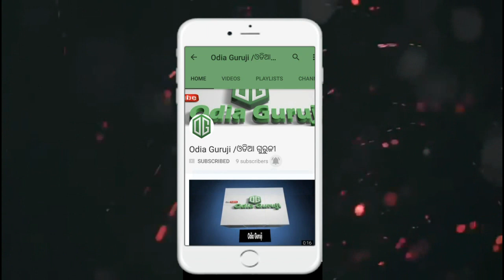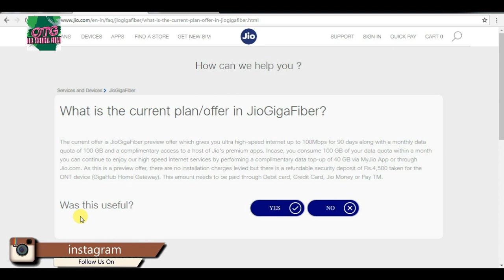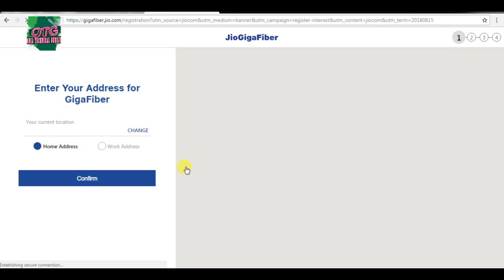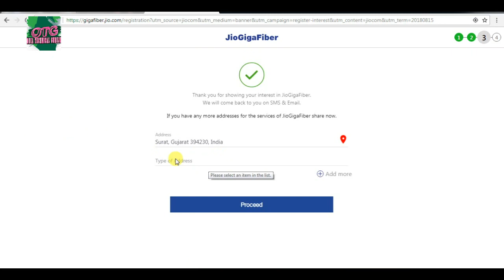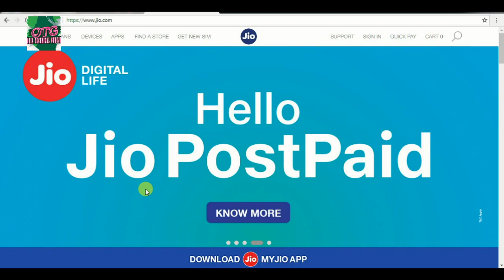ଜିଓ ଗିଗାଫାଇବର 100 GB ଫ୍ରି Invite Form || Fiber Free 100GB Data For 3 Months Home Broadband